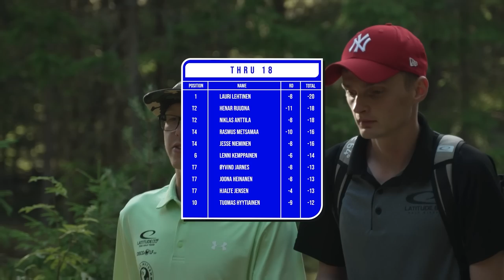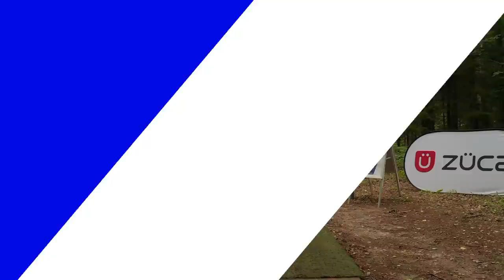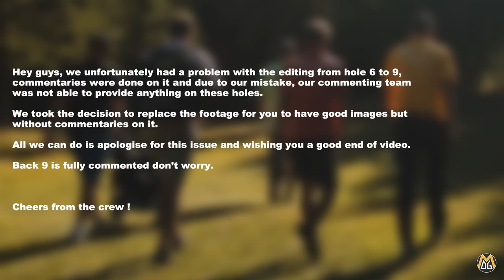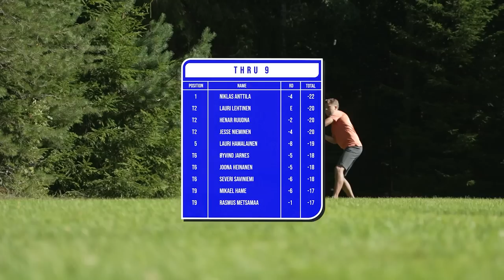European Pro Tour #4 - Estonian Open | R3F9 Lead Card | Lehtinen, Ruudna, Anttila, Metsamaa | MDG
2022 European Pro Tour #4 - Estonian Open presented by Prodigy Disc.

Fourth stop of the EPT season in Kõrvemaa Disc Golf Park.

Card: Lauri Lehtinen (FI), Henar Ruudna (ES), Niklas Anttila (FI), Rasmus Metsamaa (ES)
📍 Aegviidu, Estonia

🎙COMMENTARIES : Tony Ferro / Connor Wood